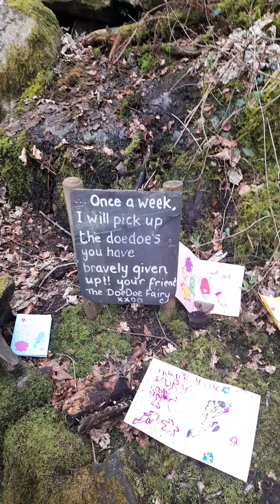st Patrick's day